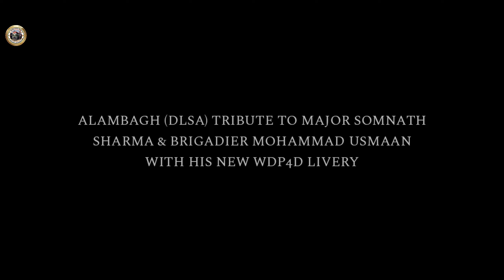Beautiful New WDP4D Livery From Alambagh (DLSA) l Tribute To Major Shomnath Sharma & Moh Usmaan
Beautiful New WDP4D Livery From Alambagh (DLSA) l Tribute To Major Shomnath Sharma & Mohammad Usmaan

In This Video Show You Freshly Painted Alambagh (DLSA) WDP4D Locomotive Livery Tribute To "PARAM VEER CHAKRA" Major Shomnath Sharma & Brigadier Mohammad Usmaan With Ganga Gomti & Prayagraj Sangam - Jaunpur Special Beautiful Cross Ganga Bridge...

00:00 Intro

Train , Loco & Location:-

00:10 14215 Prayagraj Sangam - Lucknow Ganga Gomti Express
Loco - 40479 (DLSA) "MAJOR SOMNATH SHARMA"

01:04 04383 Prayagraj Sangam - Jaunpur Special
Loco - 40291 (DLSA) "BRIGADIER MOH. USMAAN"

Location:- Prayag (NR) , Uttar Pradesh

railfananshulkumar 2023